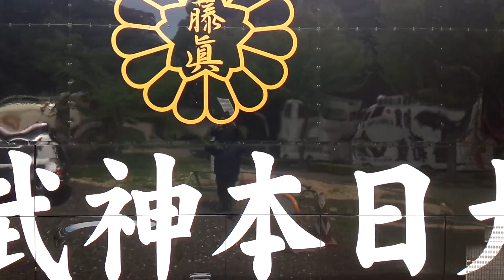【福島市・5月28日(土) 福島県教組糾弾抗議活動】～出発編～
平成28年5月28日(土)福島市、小鳥の森にて。全愛会議、並びに愛国団体有志一同の出発をお見送り致しました。